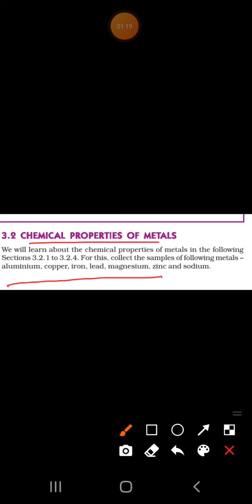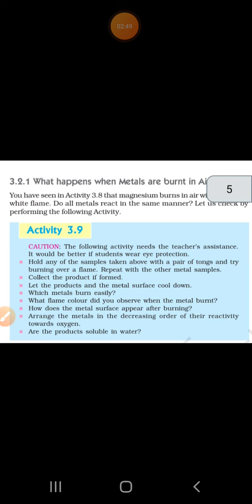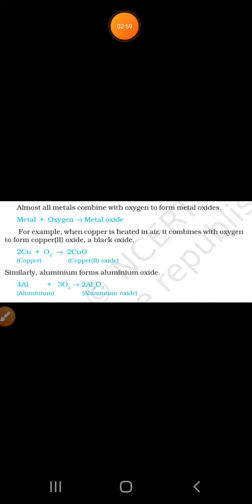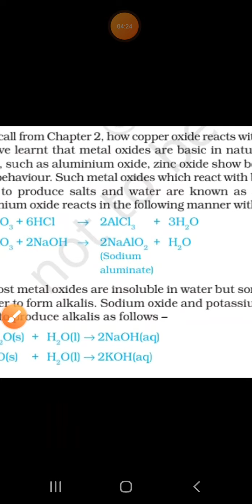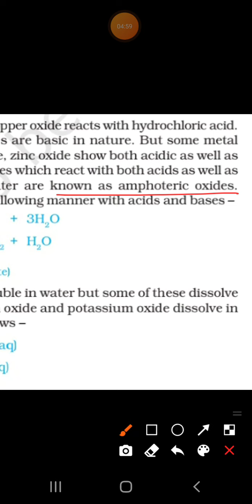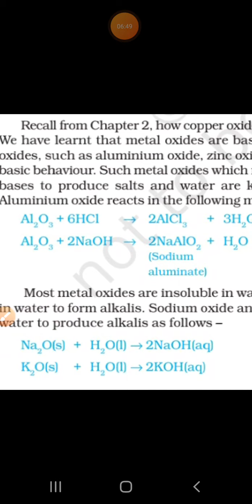Class 10 th science chapter 3 metals and non metals part 4